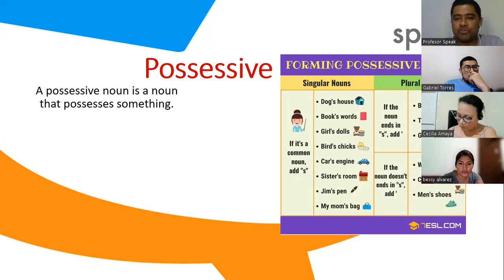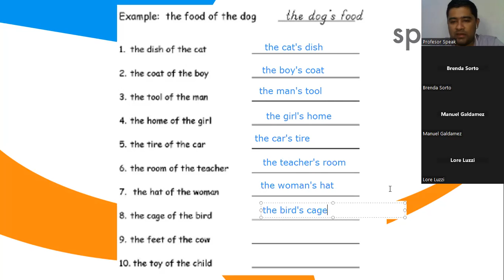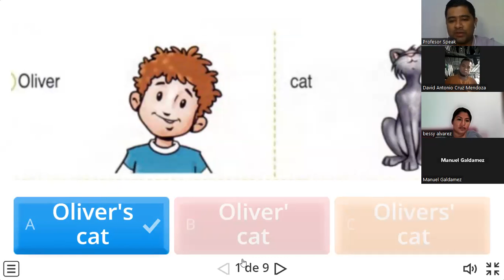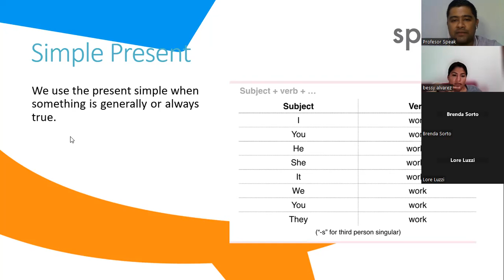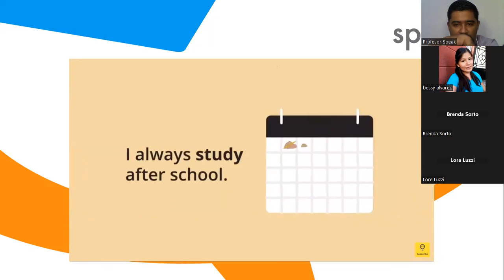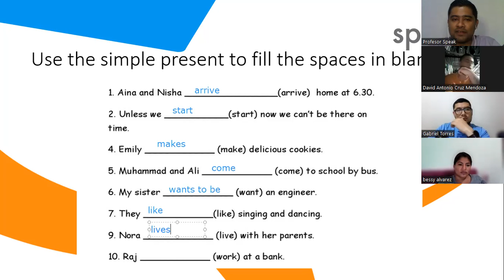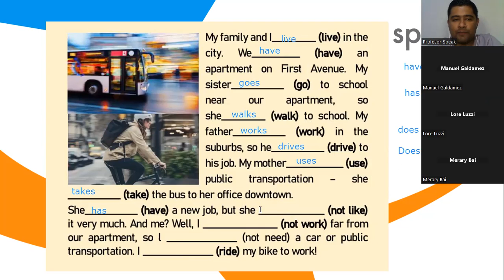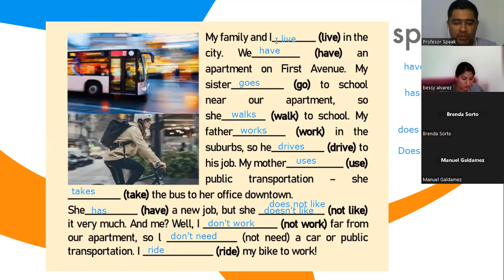Clase No.9_02-10-23_PNIT112_P1_8:00PM_0923